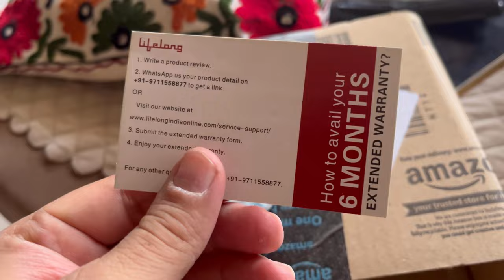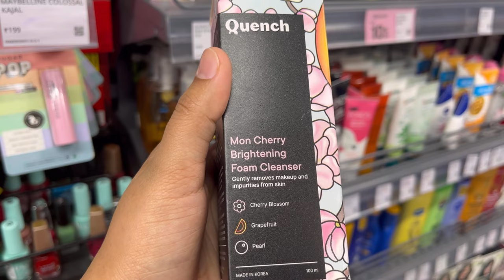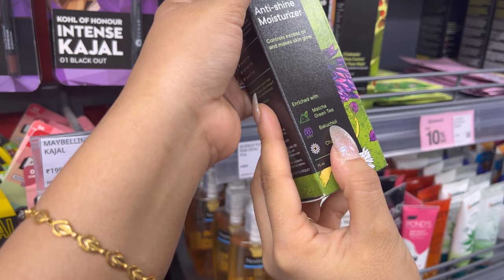107th Vlog: Bhabhi and Nanad’s Shopping 🛒 Time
Join us for a relaxed Saturday vlog as we take a break from yesterday's hustle! Unboxing a new hand-gripping exercise device from Amazon, while Kajal, Binni, and Jassi share their Zudio shopping spree and snack indulgence at 7-Eleven. Meanwhile, I swapped cricket for football, burning calories and having a blast in a one-hour session. Let's unwind and enjoy the day together!